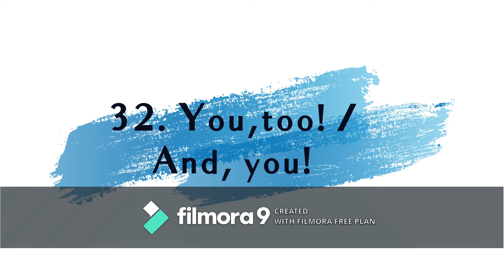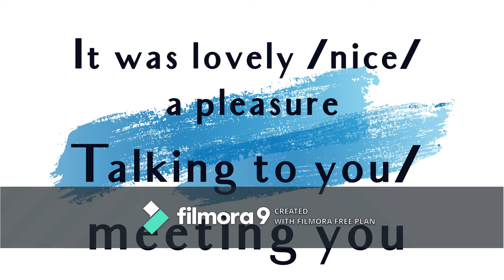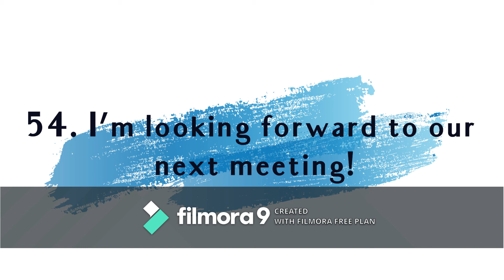ฝึกพูดประโยคภาษาอังกฤษพื้นฐาน 55 ประโยค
สวัสดีค่ะ วันนี้เรามาฝึกพูดภาษาอังกฤษและฝึกฟังภาษาอังกฤษสำหรับผู้เริ่มต้นกัน Episode นี้เป็นตอนย่อยค่ะ เพราะฟิล์มตั้งใจทำ 200 ประโยค

มาฝึกพูดและฝึกฟังไปด้วยกันนะคะ

กดไลค์ กด Subscribe กดกระดิ่ง และแชร์ให้คนที่เรามองว่าคลิปนี้จะเป็นประโยชน์ต่อเขาด้วยนะคะ ส่งต่อความโชคดีของเราให้คนอื่นด้วยค่ะ :)

ครั้งนี้อยากฝากว่า ความสำเร็จเกิดขึ้นทีละขั้น และก้าวที่สำคัญที่สุดคือก้าวแรกที่เริ่มลงมือทำค่ะ

มาเรียนอังกฤษให้ชีวิตติดปีก

♡♡♡ Film ♡♡♡

Facebook: Growing with Film เรียนอังกฤษให้ชีวิตติดปีก

Credit & Gratitude

Video by Filmora

Graphic by Canva